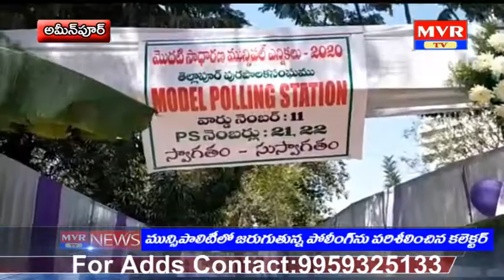7 pm mvr news22-01-2020